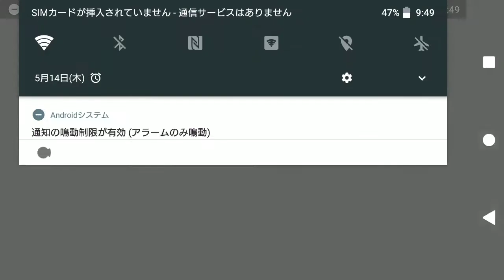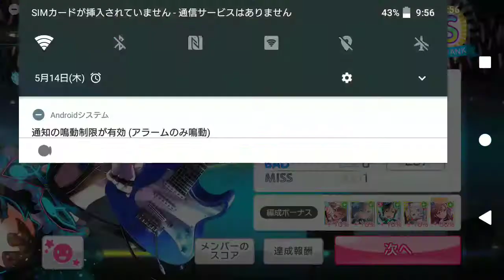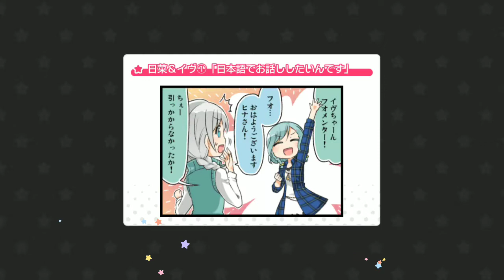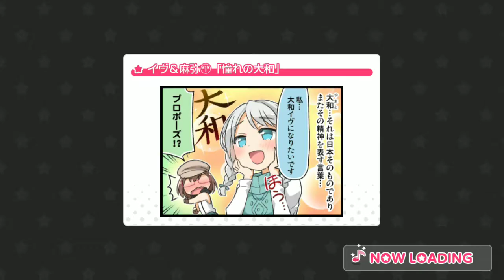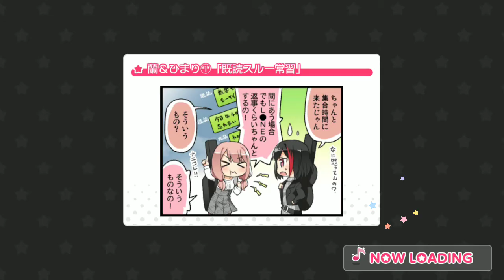バンドリ！ガールズバンドパーティ(5/14)